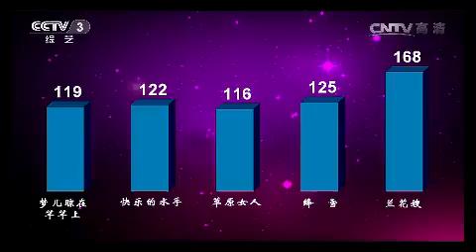20141225 舞蹈世界 2014舞蹈全民星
《舞蹈世界》栏目是一档宣传推广类栏目，重点介绍和宣传不同风格的舞蹈经典作品。栏目主要采取互动的形式。每期节目将邀请几位（组）舞蹈演员或舞蹈爱好者参加，选手以打擂的方式同场竞技，并充分表演他们的舞蹈作品、舞蹈才能及其他艺术修养。《舞蹈世界》的栏目理念是真情与精彩共存，舞蹈与梦想同在。